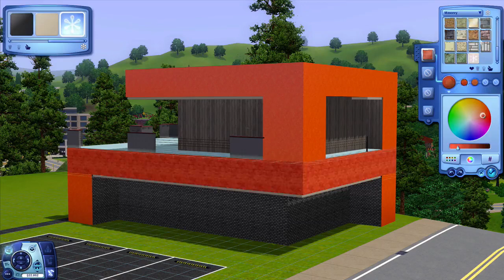The Sims 3 Speed Build—The Red Hangout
For a Valentines Day special, using The Sims base game and University Life content, The Red Hangout is perfect for Sims at University as a study/hangout. Who knows, the vibrant red exterior may influence your Sims to find that special someone... naww
Tweet @deligracy